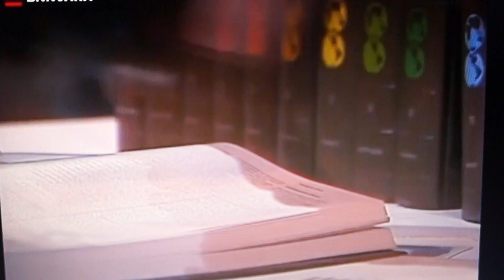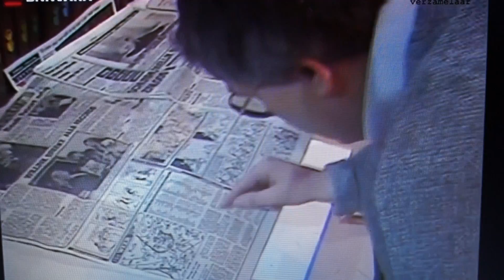Sterrenshow met Willem Ruis vanuit Waalwijk en de deelnemers jaar 1985